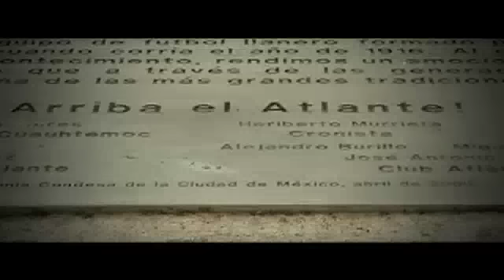La metáfora del equipo del pueblo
A esta ciudad le sigue faltando el Atlante. La metáfora lo asocia con el obrero, con el albañil, el zapatero, con el vendedor ambulante, con el chofer, el maestro, el abarrotero y con el globero del parque que jugaba a los albures con el merenguero. Atlante es o era el equipo del pueblo. Así nació en las calles de Sinaloa y Valladolid de la colonia Roma, en el Distrito Federal y forjó su leyenda desde 1916.
Texto y voz: Enrique Ballesteros
Edición: Pepe Reyes